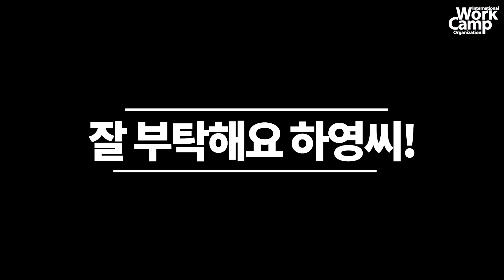슬기로운 선참생활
워캠 3회 참가 & 한국워캠 리더까지! 워캠러버 송하영님의 워크캠프 스토리, 함께 보시죠!^^